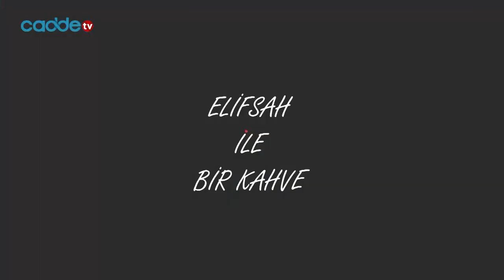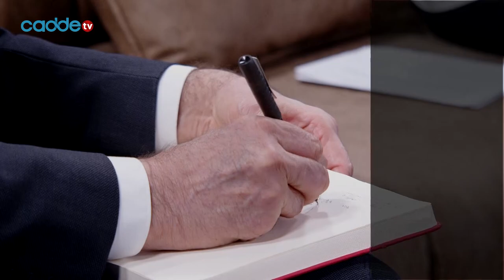Elifşah ile Bir Kahve ❤️ | CHP Ankara Milletvekili Tekin Bingöl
📺 Elifşah Yasun Batur'un hazırlayıp sunduğu, "Elifşah ile Bir Kahve ❤️" programın konuğu CHP Ankara Milletvekili Tekin Bingöl.